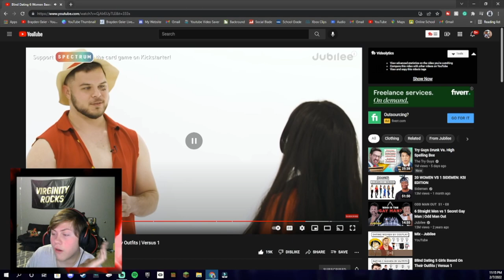Blind Dating 6 Women Based on Their Cosplay Outfits Reaction... *Cringe*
What's Up Guys, Today we react to a Jubilee Special. Which Cosplay was the best and who won? Watch and find out. Thanks.